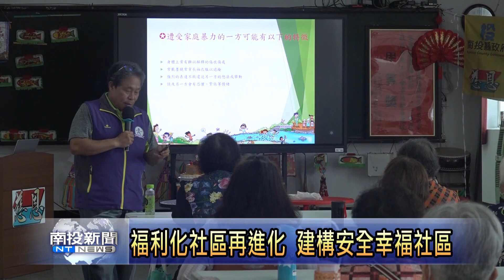社區歡慶母親節 舉辦社區安全網講座 南投新聞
慶祝母親節，埔里鎮慈恩社區透過防暴力，建構社區安全網講座，以營造安全幸福社區的方式慶祝。社區居民一齊切蛋糕，歡度母親節，同時安排專人講解，如何預防家庭暴力，如何推動社區安全網的知識，希望在迎接母親節的同時，也讓居民共同參與，推動慈恩社區成為幸福安全社區的模範。